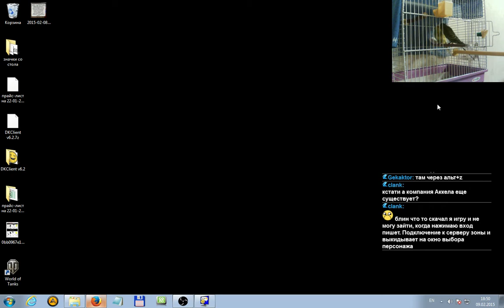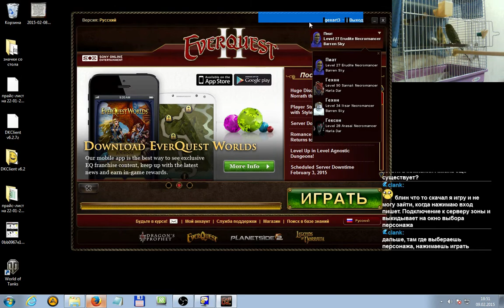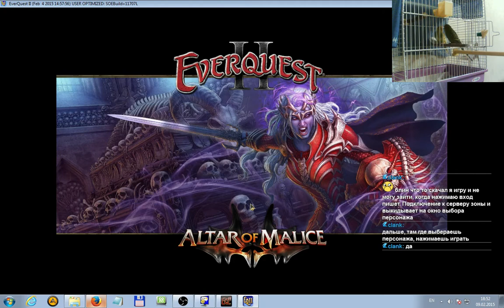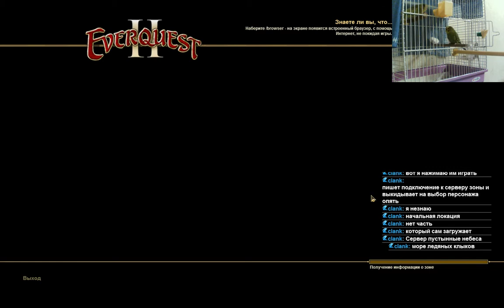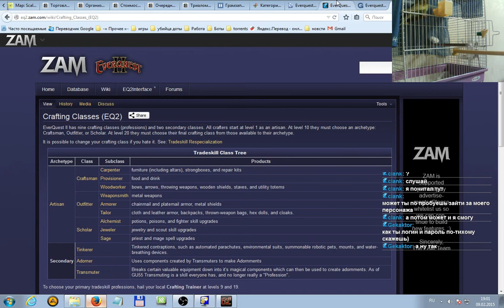EverQuest 2 RU - Прохождение квестов. #84 Зелье мудрого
Бесплатная MMORPG EverQuest 2 RU, прохождение квестов и обучение.
Неспешное прохождение. Читаем тексты квестов.
Играю некромантом.

(Полная и актуальная информация об игре)

(Новости обновлений, техподдержка, обсуждение игры)

т.к. он скачивает части игры по необходимости и позволяет начать играть как можно быстрее
не дожидаясь полной загрузки. Первоначальная минимальная загрузка 300 Мб.